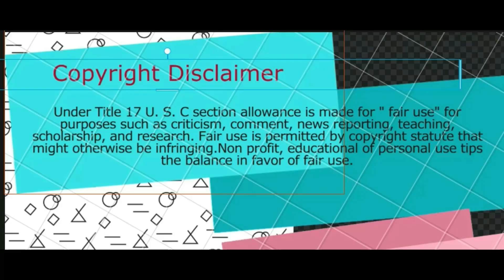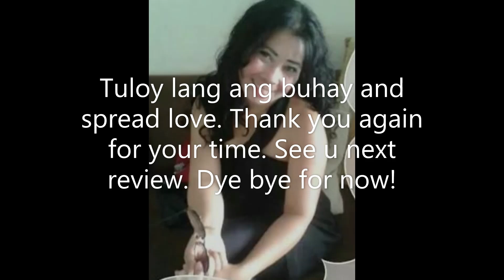BALITANG ARTISTA:MAHAL "ALAM KONG MAHAL MO RIN AKO" MYGZ MOLINO ALAMIN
MORE VIDEOS OF THEM.
1. MYGZ MOLINO AND MAHAL VIDEO REACTION/Vaednalor5
2. MYGZ PINATUNAYAN SA HARAP NINA KIRAY NA MAHAL NIYA SI MAHAL ALAMIN BY: Vaednalor5
3. UNEXPECTED KISS NI MAHAL on LIVE , KINILIG SI MYGZ MOLINO? ALAMIN BY: Vaednalor5
4. BAKIT SI MAHAL IGINUHIT NI MYGZ, ANONG IBIG SABIHIN NITO? ALAMIN/ By : Vaednalor5
5. MYGZ AT MAHAL NAGMAMAHALAN?AI-AI NAGKOMENTO? ALAMIN
6. MYGZ MOLINO AT MAHAL NAGSASAMA NA? ALAMIN By: Vaednalor5
7. SIGAW NG PUSO by: Father (COVER SONG)
8. Take Me Now - David Gates (COVER SONG)
9. TRIBUTE TO MYGZ MOLINO AND MAHAL "WALANG IBA " BY: REGINE VELASQUEZ
11. BALITANG ARTISTA: MGA FANS NALILITO? MUST WATCH THIS TO KNOW.
12. BALITANG ARTISTA: "MAHAL NAMIN ANG ISA'T ISA KAYA MALABONG MAGKAKAHIWALAY KAMI" MYGZ MOLINO & MAHAL
13. BALITANG ARTISTA: CONFIRMED NASUNDO NA NI MYGZ MOLINO SI MAHAL.
14. BALITANG ARTISTA:MAHAL "ALAM KONG MAHAL MO RIN AKO" MYGZ MOLINO ALAMIN
15. MAHMYGZ MUZIC VIDEO:Don't Know What To Do by Ric Segreto | Cover by Nonoy/ TEAMKKKK/FATHER'S DAY
16. BALITANG ARTISTA: MYGZ MOLINO & MAHAL MAG VOVLOG PA NGA BA? ALAMIN
17. BALITANG ARTISTA: MAHAL & MYGZ MOLINO MAS PINAKITA ANG LOVE SA ISA'T ISA AFTER NG MGA ISSUE? ALAMIN
18. BALITANG ARTISTA: KASAGUTAN NI MYGZ MOLINO SA MGA PARATANG SA KANYA NA NAG VIRAL.
19. MAHMYGZ MUZIC VIDEO:Post Malone and Swae Lee | Cover by Nonoy
20. BALITANG ARTISTA: MYGZ MOLINO & MAHAL D MABUBUWAG DAHIL MAY?
21. BALITANG ARTISTA: MGA UGALI NI MYGZ MOLINO NA DAPAT MAIBULGAR/MAHAL MAY ALAM?